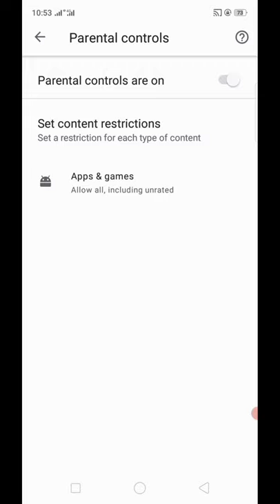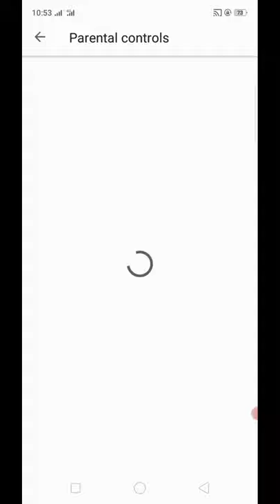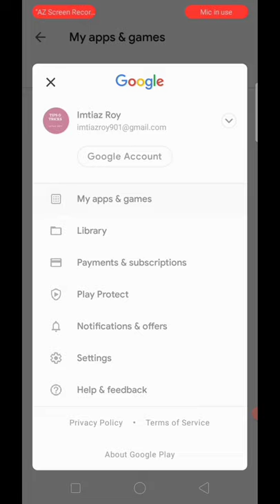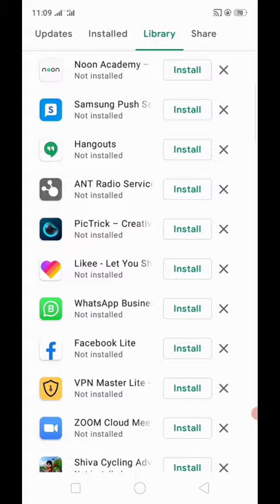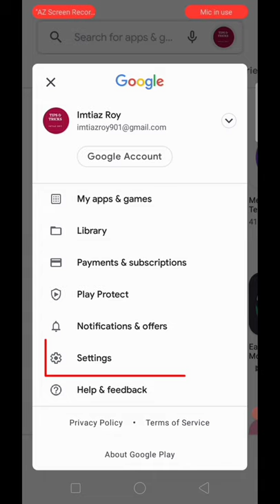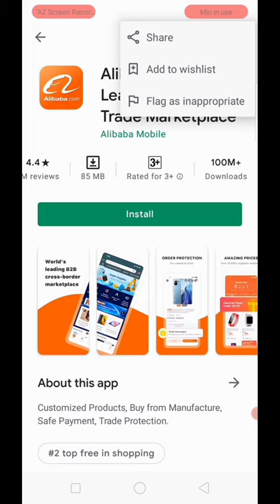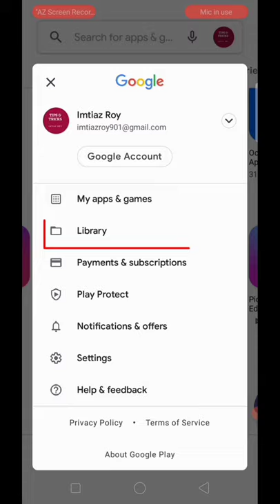Google playstore | Important settings of play store| Google playstore settings 2021 | Imtiaz Ray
Top five  Amazing Secrets settings of Google Play Store.

1- How 👇we Disable Auto update apps in Play store ?
2- How  Clear History of  Play Store ?
3- How to add apps in  play store wishlist ?
4- How to search amazing apps in Play Store ?
5- How we disable adults app from play store?